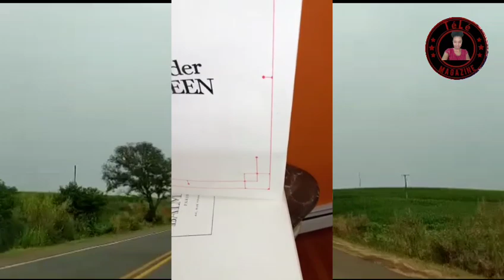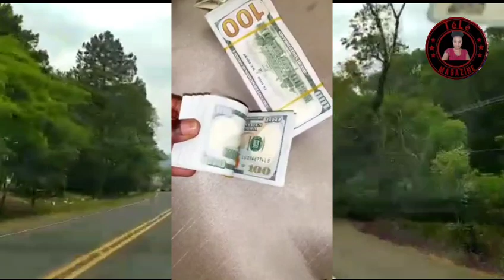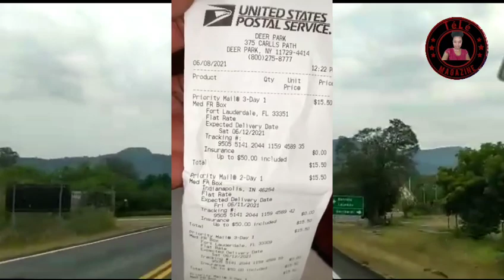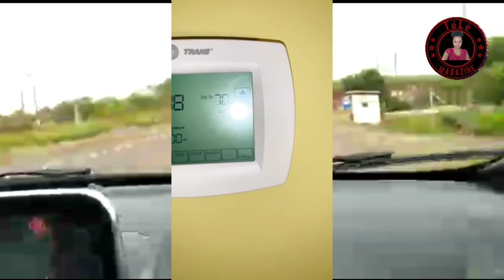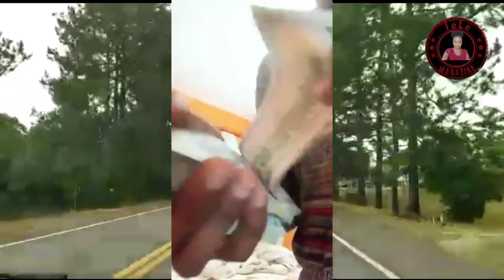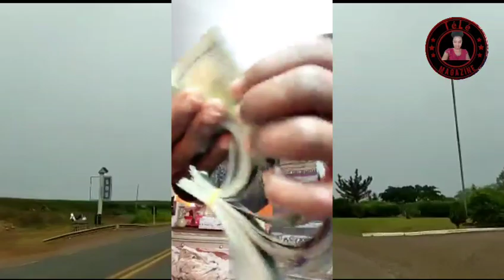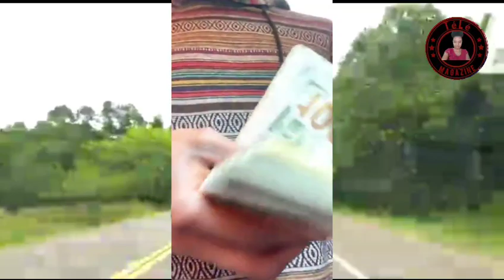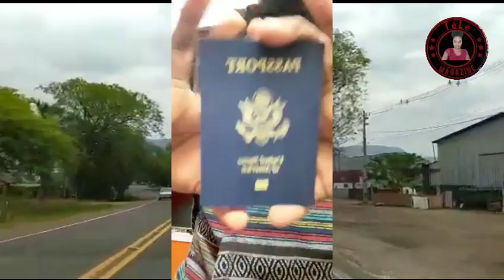Ay fout Mendel nan Cho nan moutre bèl kay a pil lajan yo rele polis poli Mendel Vin pale manbo Senat